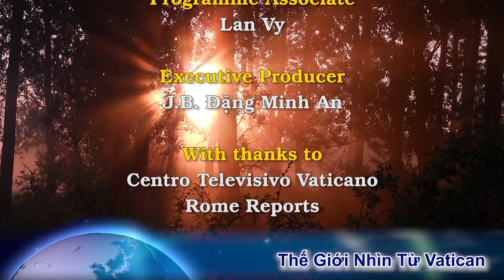TGM Chủ tịch Hội Đồng Giám Mục Hoa Kỳ cử hành Thánh lễ an táng Cha Giám Đốc VietCatholic